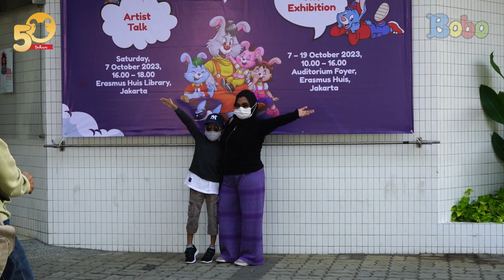Berbagi Cerita 'Growing Up with Bobo' pada Program Starting Point di TVRI World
Beberapa waktu lalu, Majalah Bobo bersama dengan Erasmus Huis dan Yayasan 17000 Pulau Imaji diundang ke TVRI untuk berbagi cerita tentang exhibition Growing up with Bobo. Simak keseruannya, yuk!

Produser: David Togatorop
Editor: Sigit Purnomo, Iveta Rahmalia,
Script Writer: Vanda Parengkuan, Sepdian Anindyajati, Diana Mawarsari
Video Editor & Videografer: Inggar Rivaldi
Animator : Isabel Jennifer Suryawijaya
Graphic Designer: Aisya Gilda
Social Media Team : Sepdian Anindyajati